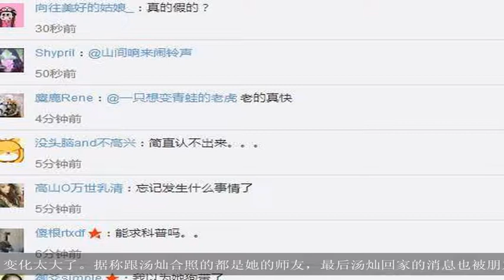消失七年的民歌歌手汤灿近照曝光，枯瘦如柴手有点吓人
大家好,欢迎收看本期的娱乐新播报. 汤灿，湖南株洲人，1999年一首《祝福祖国》让汤灿红遍大江南北，加上俊美俏丽的形象，让汤灿的人气更上一层楼，成为中国四大民歌女歌手之一。七年前汤灿因涉案入狱，随后就音信全无，各种流言四起。有传汤灿已经死了，甚至还有关于她葬礼的新闻。久而久之，大家似乎已经接受了汤灿已经“不在了”的事实。但是近日，时隔七年，突然有网友爆料，汤灿已经出狱而且回到了株洲老家，甚至还上传了汤灿的近照。照片中汤灿身穿红色连衣裙，精神状态看起来很好，只是身材消瘦，变化太大了。据称跟汤灿合照的都是她的师友，最后汤灿回家的消息也被朋友证实，讲真，如果不是看到她脚背上的刺青，真的不敢确认是她。1975年出生的汤灿今年也已43岁，按说43岁的人这种状态还算正常，但是看到汤灿的手还是让人大吃一惊，这些年她都经历了什么？但是不管怎么样，现在人好好的回家了，就像她朋友说的，回家了就好，望今后也一切安好。